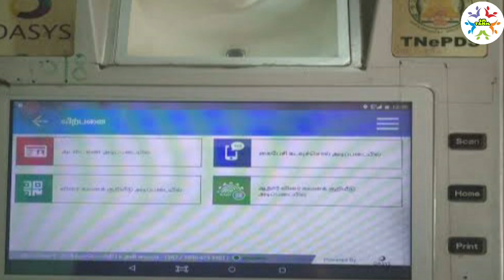ரேசன் கடைகளில் நாளை முதல் அதிரடி உத்தரவு மக்கள் மகிழ்ச்சி!!! | TN Govt Ration card Tamil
Tamilnadu Ration shop Biometric system
Tamilnadu school Reopening date
Tamilnadu college Reopening date